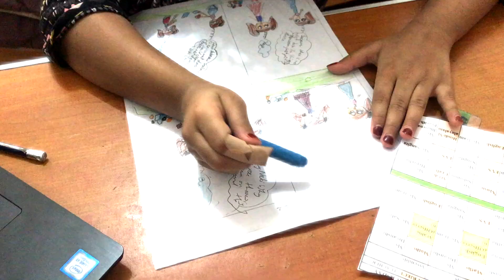CraZy SibLinGs/every brother sister love/siblings fight/siblings love/crazy fight/love /care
its a funny video about siblings👫 love,❤️fight ⚔& care👫